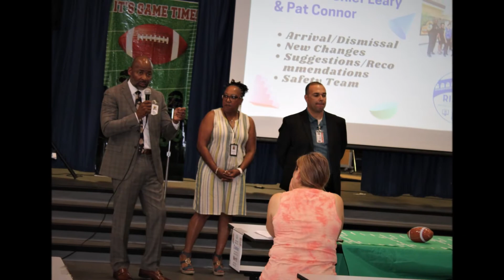Coffee with the Principal Video Aug.